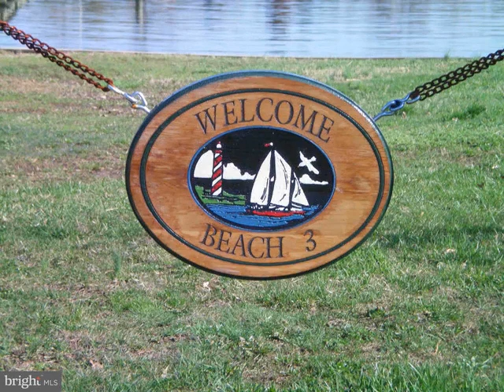1816 KEYMAR ROAD, Edgewater, MD 21037 - Single Family - Real Estate - For Sale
Recently renovated with all new vinyl planking flooring, newer windows, new kitchen, new roof, new mini split hvac systems, freshly painted, large family room with woodstove, bright and sunny eatin kitchen, bedroom and full bath on main level, 2 bedrooms, full bath on upper level. Spacious rear sunroom is great for entertaining and eating crabs, waterviews of Glebe Creek, walk to community beaches, playground, boat ramp and more. Conveniently located  to Annapolis & D.C. metro area. Pictures were taking prior to tenants moving in. Currently tenant occupied through 7/31. Must settle after 7/31.

Michael Dunn and Ray Mudd
Schwartz Realty, Inc.
5801 DEALE CHURCHTON RD
Deale, MD 20751